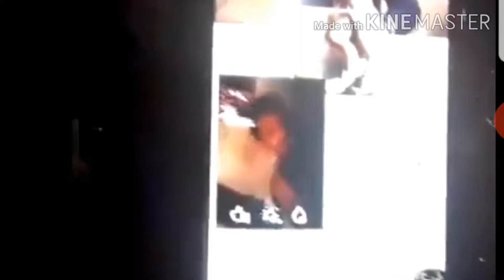Ludong Night Market with ka berks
Masaya ang kainan at kwentuhan kung madami kang kaibigan.